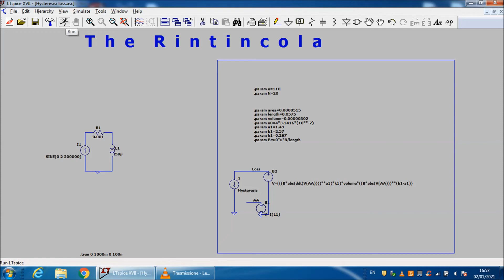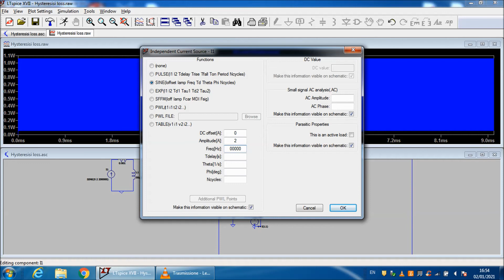Power inductor design (Ep.9) - GSE generalized steinmetz's equation for hysteresis core losses - #82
This video shows how to transform the Steinmetz's equation into GSE, generalized Steinmetz's equation, which can be implemented on LTspice.